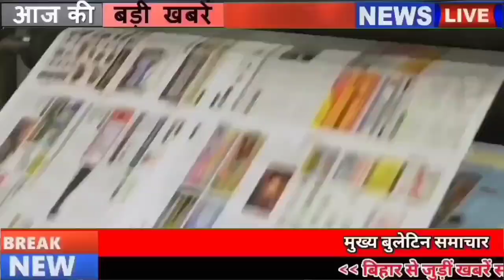Daily Bihar news of 12th February 2022 CM Nitish,Patna High Court,Bihar Police,Munger,Bihar Weather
Daily Bihar news 12th February 2022 of all districts in Hindi.Info of Patna High Court,Nitish kumar, Bihar Police,Munger,Bihar Weather

1. CM Nitishkumar cracked down on any officials regarding law and order and prohibition
2. Today in Bihari Birthday Special we will talk about
3. Hearing in the matter of appointment of Primary School Head Master in Patnahighcourt
4. Four expressways will be built in Bihar
5. Biharweather is very important in terms of rain for the next 48 hours
The people of Bihar are also facing the wrath of rain along with frost. Because the alert regarding rain in Bihar is being issued continuously for the past few days, on Wednesday and Thursday, rain was also seen in many districts. However, it is a matter of concern that the people of Bihar do not see any hope of getting relief from the rain because the Meteorological Department has issued its alert for the next 48 hours in Bihar, under which the Meteorological Department has issued an alert. According to the forecast, the rain system will be active in 24 districts of the state in the next 48 hours. During this, the effect of thunder and lightning can also be visible. Due to the effect of the Western Disturbance passing through the foothills of the Himalayas, such a weather is being created, whose effect will also be visible on the temperature of the coming 3 to 4 days.

6. 700 young startup entrepreneurs from across the country will gather in the Start Up Conclave

7. Name of Lal of Bihar entered in Limca Book of Records

8. BiharConstableRecruitmentAdmitCard Released

9. If you have a bike-scooty, then definitely do this work

10. Bihar will soon have 4 ethanol units

11. Government intensified exercise for NeerainBihar

12. Agriculture Produce Market Committees will be rejuvenated in Bihar

13. Preparation for making block cum zone building in nine districts of Bihar

15. Biharpolice Headquarters announced to put up a display on the post and block address of the officers

16. Chief Minister Nitish held a review meeting to know the status of seven decisions

17. There are no doctors in government hospitals

18. CMNitish will give double gift to Munger today

19. National Executive of RJD announced, National convention will be held in October

20. JDU took a jibe at the RJD meeting

21. Team India's eye on cleansweep

22. DOB went wrong in Aadhaar card, so change it like this sitting at home

23. Today's date is recorded in the history of India due to many reasons

The Mughal emperor Jahangir allowed the East India Company to set up a factory in Surat in 1613. Newspapers were first published in India in 1955.
Indian cricketer Vinoo Mankand played his last Test against West Indies in Delhi in 1959. Mahatma Gandhi's Harijan Weekly began publication in 1933. Former Prime Minister Lal Bahadur Shastri died in Tashkent in 1966. Writer, Jana Sangh founder, journalist Pandit Deendayal Upadhyay was assassinated in 1968. Indian female actress Tina Munim was born on February 11, 1957. Politician Deendayal Upadhyay died in 1968.
Fakhruddin Ali Ahmed, the fifth President of India, died in 1977.
24. Now let's know what were the prices of bullion market and petrol diesel

25. Police personnel caught while entering

26. Grand Alliance will win all 24 seats of BiharLegislativeCouncil